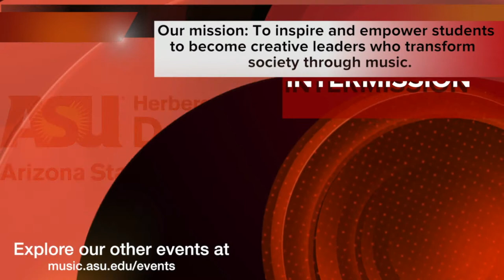Joshua Pielemeier, Collaborative Piano; Starts on 11/06/2021 @ 7:30 PM AZ Time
Joshua Pielemeier, Collaborative Piano
Student Recital Series